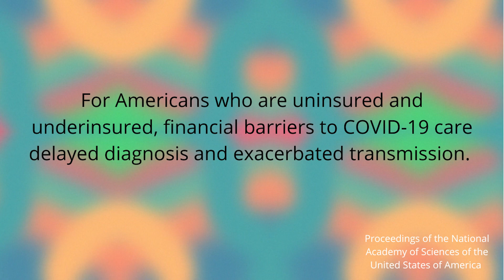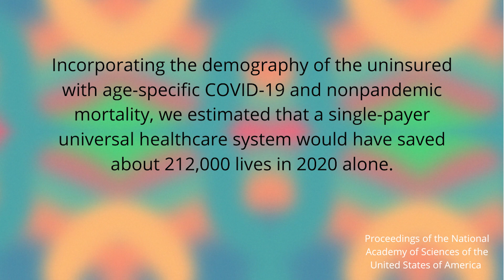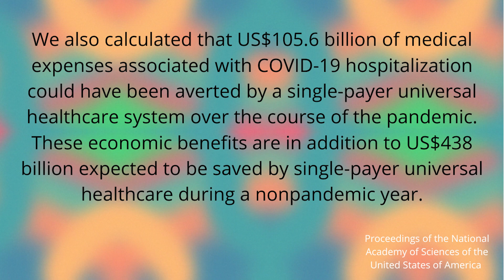Hundreds Of Thousands Dead Due To Broken US Health Care System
A study was done by researchers from Yale University revealing that a universal single-payer health care system would have prevented hundreds of thousands of deaths from Covid-19.